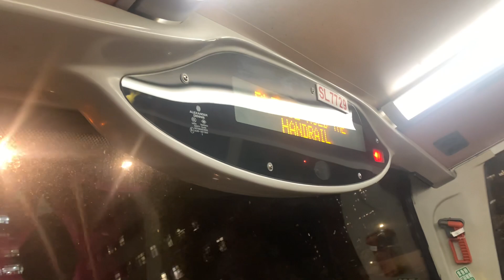【愚人節】｜【復活節快樂】九巴58M線 - 寶怡花園 + 請緊握扶手 報站（SL7729）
（粵）下一站係寶怡花園。
（英）The next stop is Blossom Garden.
（普）下一站是宝怡花园。